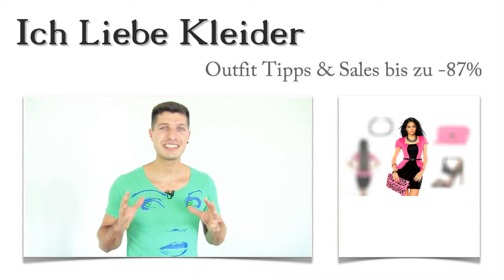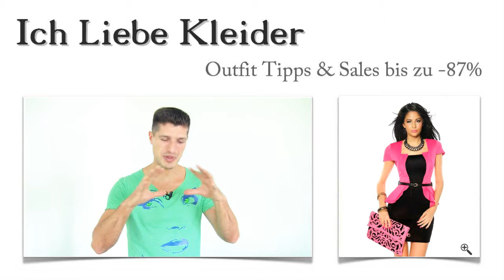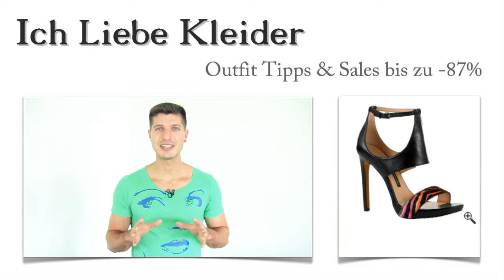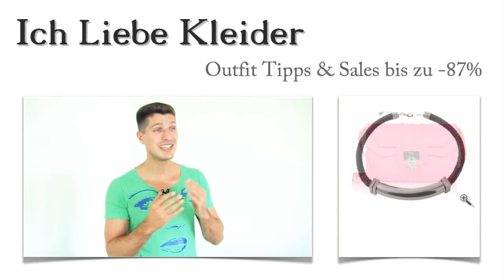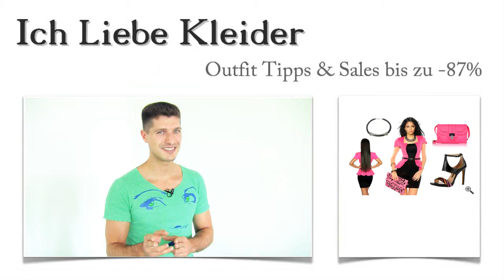Nathalie war verblüfft, dass 80er Kleider mit diesen drei 80er Outfit Tipps so schön aussehen können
Drei Outfit Tipps für 80er Kleider haben Nathalie in Erstaunen versetzt. Wie verblüffend einfach es sein kann, die Kleider der 80er perfekt in Szene zu setzen, habe ich ihr mit diesem schicken 80er Outfit gezeigt. Als Nathalie sah, dass sie hier 80er Kleider kaufen kann, die bis zu 87 Prozent weniger kosten, war sie total begeistert. Freut euch auf tolle Kleider-Deals und eine ungewöhnliche Überraschung!

Als ich die Nachricht von Nathalie zum ersten Mal gelesen hatte, wusste ich sofort, dass ich ihr ganz sicher helfen kann, das perfekte 80er Outfit zu kreieren. Ich habe ihr gezeigt, wie verblüffend einfach sich die Kleider der 80er kombinieren lassen. Seht euch an, wie es mir gelungen ist, Nathalie mit 3 Outfit Tipps zu begeistern!

80er Kleider wie dieses verblüfften Nathalie
Meine Wahl der Kleider im 80er Stil hat Nathalie mehr als nur gefallen. Könnt ihr euch vorstellen, welche Details von diesem schicken Kleid ihr am besten gefallen haben? Der körperbetonte Schnitt, der leuchtend pinke Blazer dazu und der eckig gestaltete Ausschnitt haben sie überzeugt. Seht euch das Bild genau an und schlüpft in Gedanken einfach einmal in dieses schicke 80er Outfit! Damit begeistert ihr alle Partygäste!

Kleider der 80er kaufen: Ein Traumkleid für alle, die wie Nathalie die 80er Kleider lieben
Sehr sexy und figurbetont haben die Kleider der 80er einen ganz besonderen Charme. Mit Nathalies Traumkleid zeigt ihr euch besonders attraktiv und selbstbewusst. Der schmale Lackgürtel ist ein toller Blickfang, der eure Taille super betont. Wenn ihr in diesem 80er Outfit ausgeht, sind euch jede Menge Komplimente sicher! Schließt einfach einmal die Augen und stellt euch euren Auftritt vor! Könnt ihr die bewundernden Blicke spüren?

Ein rundum perfekter Auftritt ist euch mit diesen hohen Leder-Sandalen passend zum 80er Kleid garantiert. Wer ein auffälliges, sexy Kleid trägt, braucht ebenso auffällige und stilvolle Schuhe. Diese super-sexy Leder-Sandalen sind mit einem angesagten Animal-Print in Neon-Farben versehen. Stellt euch vor, wie heiß es den Herren um euch herum wird, wenn sie eure atemberaubend langen Beine in diesen schicken Schuhen sehen!

Nathalie hatte sich auch passenden Schmuck zum 80er Outfit gewünscht. Ich habe mich ganz bewusst für eine eher schlichtere Halskette entschieden. Da die Kleider der 80er meist sehr auffällig sind, sorgt ein eher unauffälligeres Schmuckstück für den entsprechenden Kontrast. Könnt ihr euch vorstellen, wie toll ihr in diesem 80er Outfit aussehen werdet?

Ja, es ist Zeit für die angekündigte Überraschung! Ich gebe euch die Möglichkeit, mir einen Outfit Wunsch mitzuteilen. Kommentiert dieses 80er Outfit und die tollen Outfit Tipps, teilt mir möglichst genau mit, wie ihr euch das Outfit vorstellt, und ich kreiere euer ganz individuelles Wunsch Outfit. Was sagt ihr dazu? Es dürfen auch gerne 80er Jahre Kleider im typischen 80er Outfit sein.